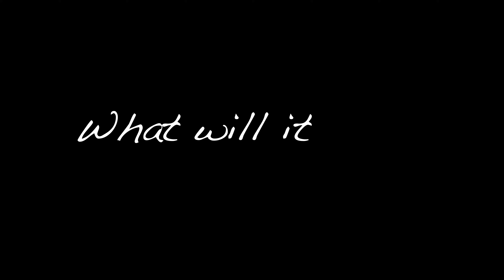The Return of Magicienne - Spoken Words Activation!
Are you ready to be ignited back into your original Fire...?